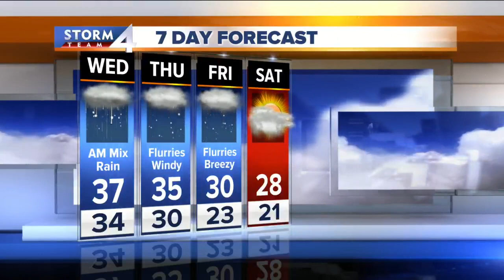Brian Gotter's Wednesday morning Storm Team 4cast